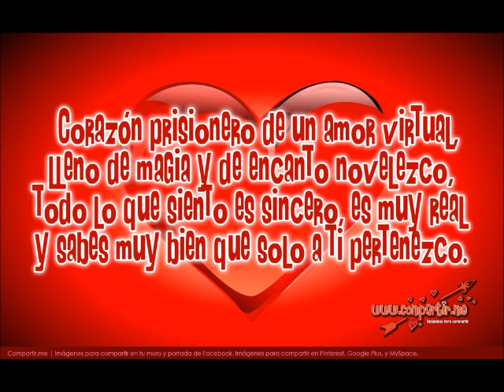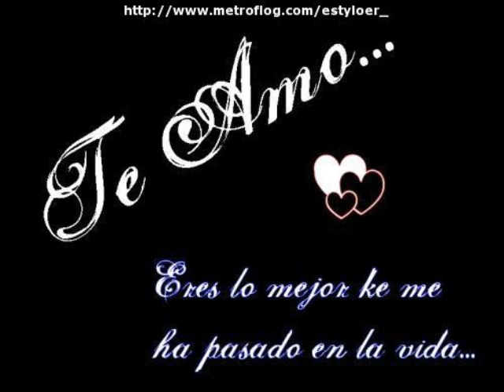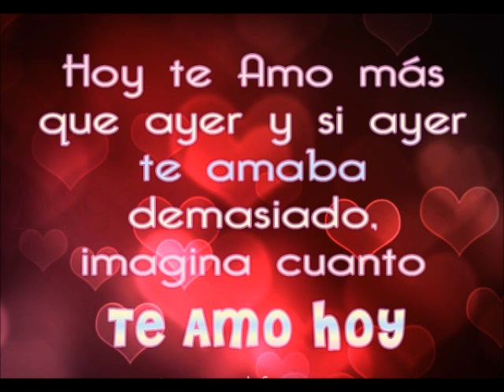Jimmy Villalobos - Te Amo - Prod.By.JhonLobosMusic